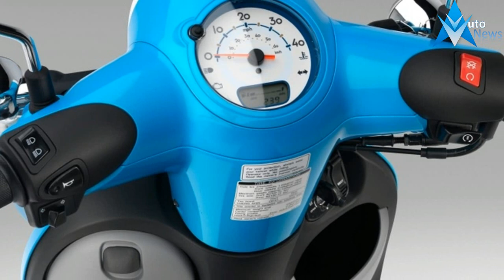Hot News 2017 Honda Giorno Price & Spec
Hot News 2017 Honda Giorno Price & Spec - How come it seems like some people have a lot more fun than others? After all, we all need to get around, whether it’s to school, to run errands, to visit friends, or to get to work. But nobody needs to tell you that some forms of transport are a lot cooler than other. Take the Honda Metropolitan for example. We double-dog-dare you to ride anywhere on this scooter and not show up with a huge smile on your face. It’s so stylish and smart that everybody who sees one instantly falls in love with it.

$2,799.00